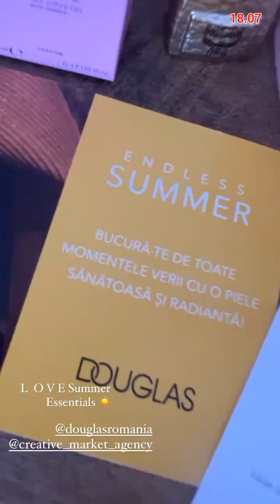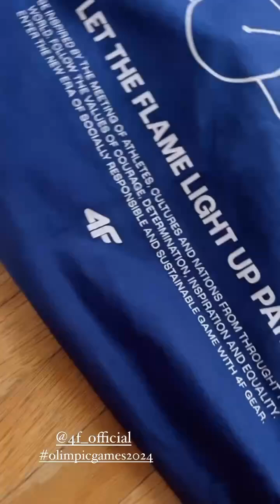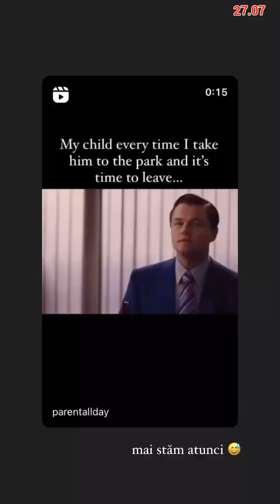Flavia Mihasan - 18-27.07.2024 \Frecându-se de Dan Rima\ Aquaswim\Nami Beach Club\Tonic Advertising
•• 18 - 27 iulie, 2024. Acasă, în sufragerie, la oglindă: cosmetice-cadou. În parc, dansând și frecându-se de Dan Rima. \ La Aquaswim, cu boracii. \ La Nami Beach Club, cu puradeii. \ În bucătărie: creme, cadouri Tonic Advertising. \ În living, cadouri. \ La Aquaswim. În parc, cu plozii.
5 august, 2024.